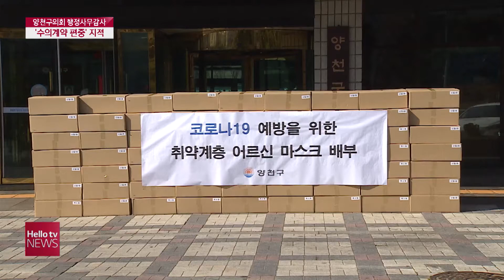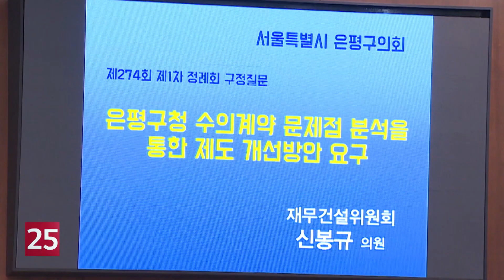′수의계약 편중′ 지적에...양천구 '재난 특수 상황'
양천구가 마스크 보급 사업을 위한 수의계약 과정에서 한 업체에
일감을 몰아줬다는 지적이 나왔습니다.
양천구는 '재난으로 인한 특수 상황'이었다고 해명했습니다.
심다혜 기잡니다.